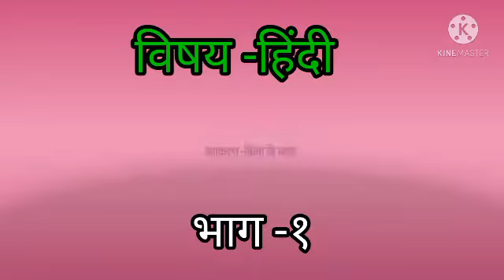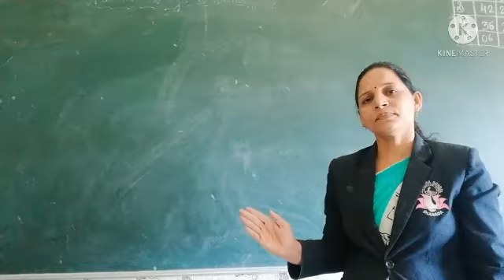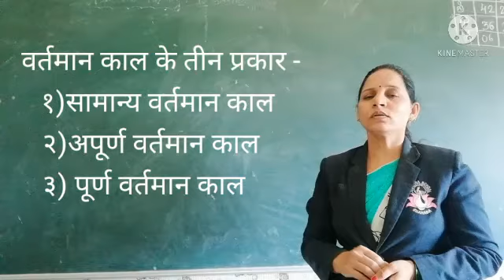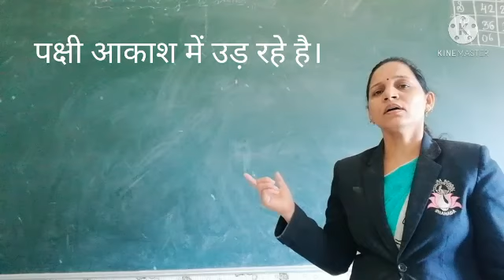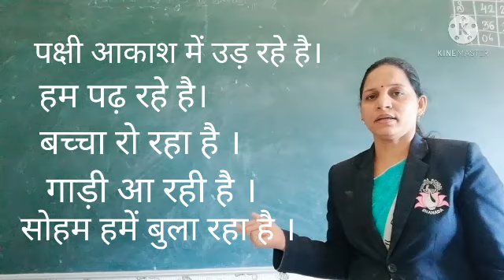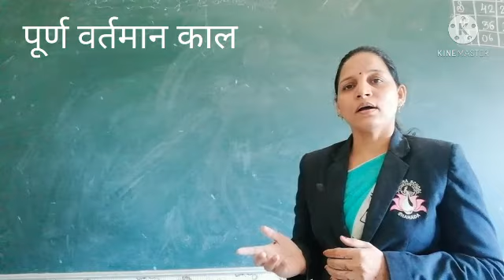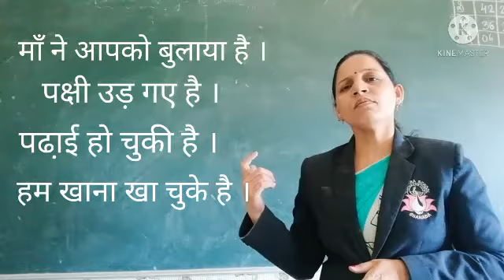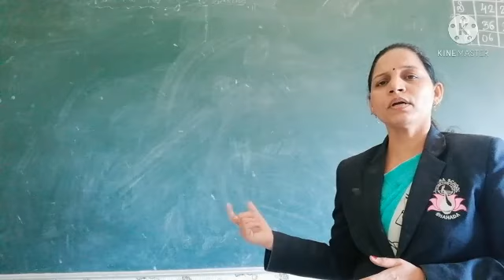6th - Hindi - क्रिया के काल (Part 1)